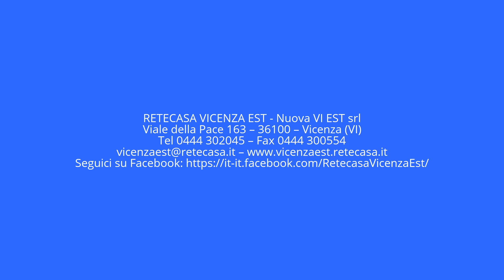FL2CV03 LONGARE Bicamere con garage e terrazzo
LONGARE: in tranquillo quartiere residenziale, al 2° piano servito da ascensore, proponiamo abbondante appartamento bicamere composto da ingresso sulla zona giorno, cucina, camera matrimoniale, camera doppia, bagno e terrazza abitabile.
Garage singolo di proprietà. (FL2cV03)

UNITA’ ABITATIVE COMPLESSO: 12

MQ COMMERCIALI = 94 MQ
MQ CALPESTABILI = 75 MQ

CUCINA = 9 MQ
SOGGIORNO = 25,5 MQ
DISIMPEGNO = 2 MQ
CAMERA MATRIMONIALE = 16,5 MQ
CAMERA DOPPIA = 12 MQ
BAGNO = 4,5 MQ
TERRAZZA = 5,5 MQ
GARAGE = 18 MQ

IMP. ELETTRICO/IDRAULICO: FUNZIONANTE
RISCALDAMENTO: CENTRALIZZATO CON CONTACALORIE

RETECASA VICENZA EST - Nuova VI EST srl
Viale della Pace 163 – 36100 – Vicenza (VI)